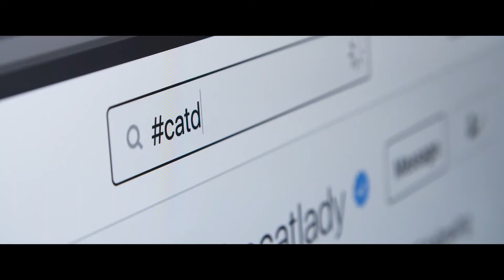CAT DADDIES 2021 trailer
A heartwarming collective portrait of eight unique men whose lives have been changed by their love for cats. Some of these men will navigate the unprecedented challenges of 2020 with the help of these feline friends.
Director: Mye Hoang